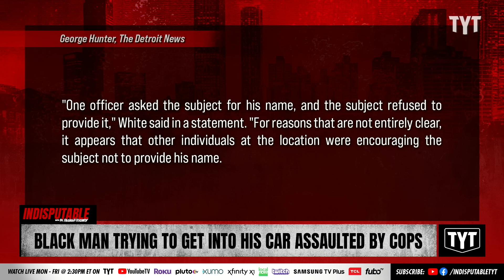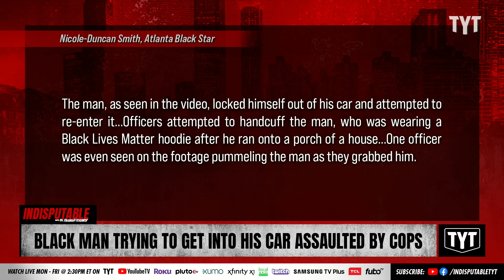Cops ATTACK Black Man Trying To Get Into His Own Car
Detroit cops assaulted a Black man who was trying to get into his car that he was locked out of. Sharon Reed and Yasmin Aliya Khan discuss on Indisputable.

"Detriot police officials are reviewing a viral video of officers tussling with a Black man in front of a home as they attempt to arrest him after he allegedly tried to get into his own vehicle after locking his keys inside.

Witnesses claim that the officers unlawfully detained the man, wrestling him down to be handcuffed. The department officials say the body camera footage shows the officers took appropriate action after witnessing the man trying to break into a car on the street. The probe is to assess whether or not the cops’ use of force was excessive or appropriate for the situation."

230921__ID05BlackMan